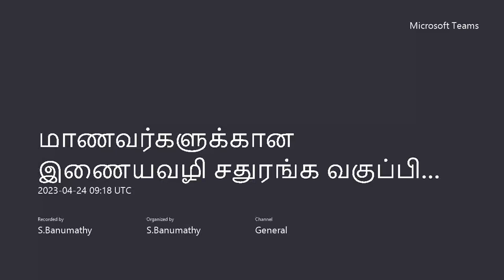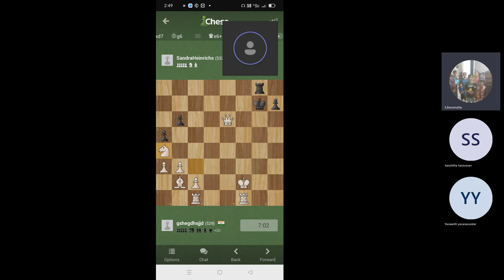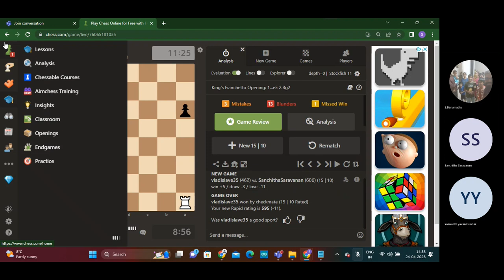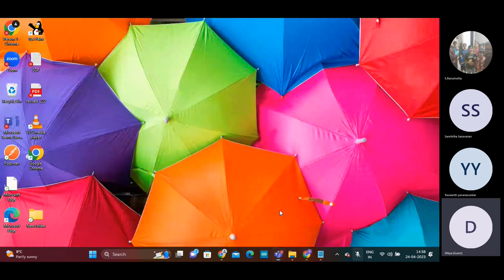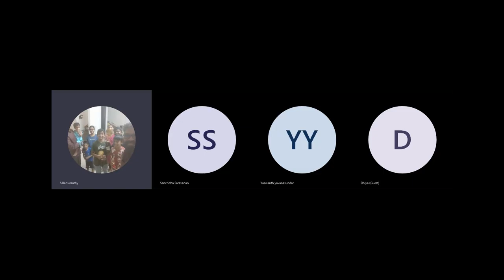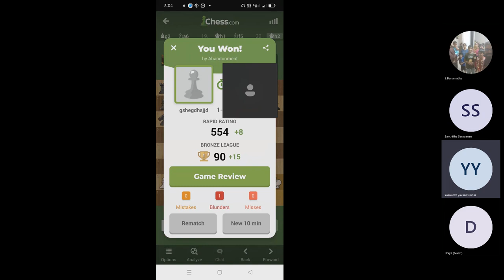தியா,சஞ்சு,யசுவந்த், vs சர்வதேச விளையாட்டு வீரர்கள்